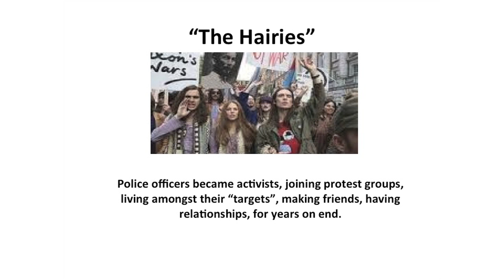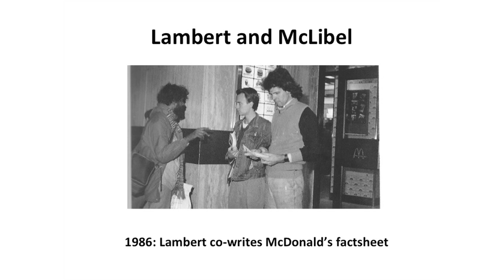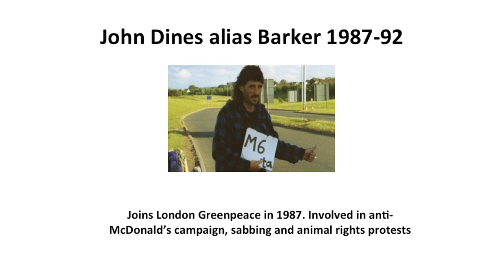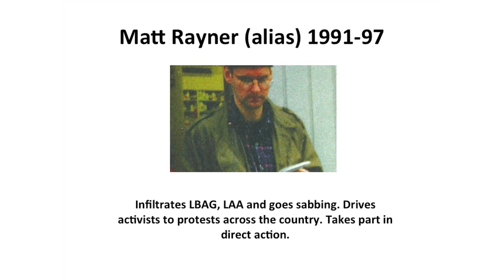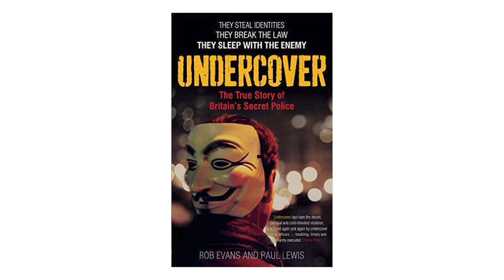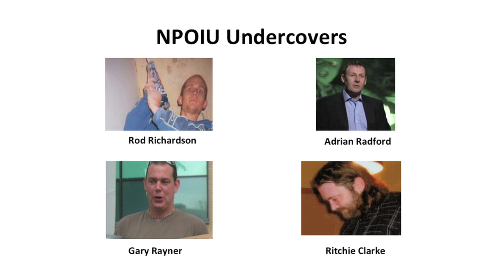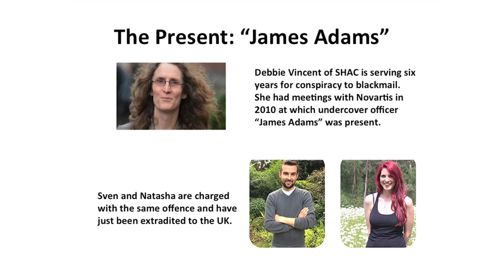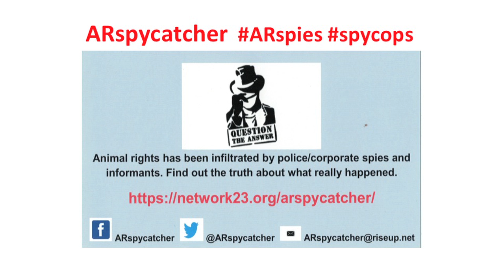How Special Branch Spied on the Animal Rights Movement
AR Spycatcher gives a talk on the shocking extent of spying and infiltration by the police into the animal rights movement - a violation of human rights that is still happening now. Talk given at London Vegans meeting in London, 22.0217.